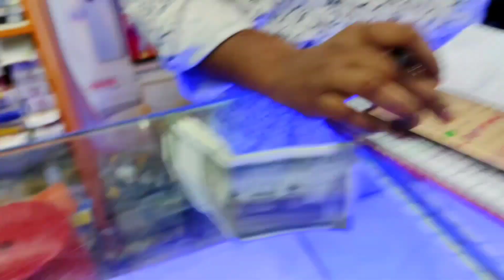EMI kaise bharen पैसा नहीं है मेरे पास 😭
Keep Sharing | Keep Loving | Keep Supporting